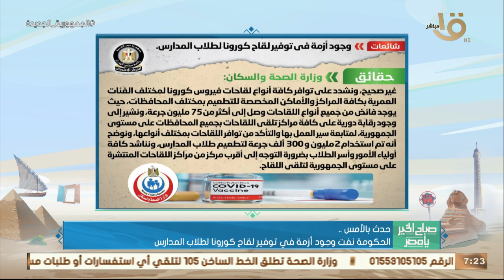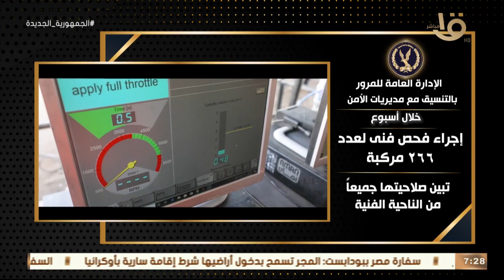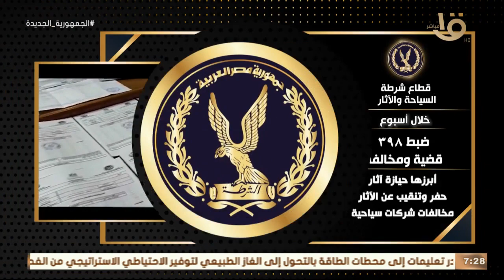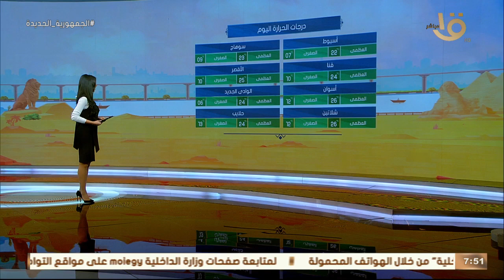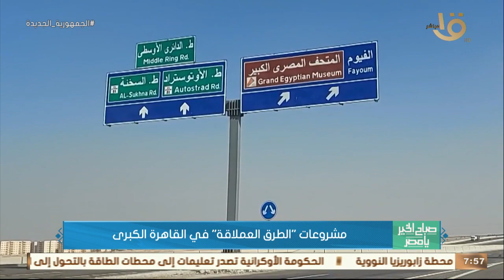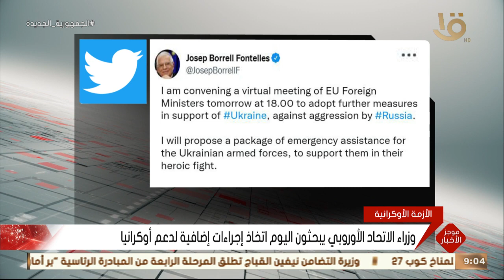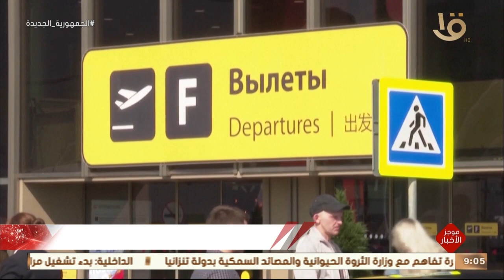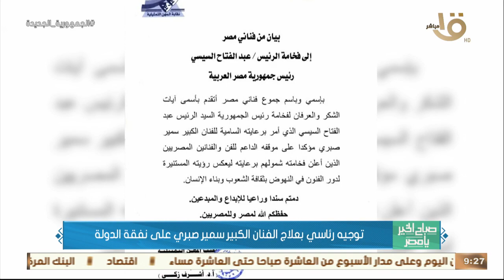العاصمة الإدارية الجديدة تحصد عدداً من الجوائز الدولية.. وعادات غذائية تفسد الريجيم.. حلقة 27-2-2022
صباح الخير يا مصر | العاصمة الإدارية الجديدة تحصد عدداً من الجوائز الدولية.. وعادات غذائية تفسد الريجيم.. حلقة 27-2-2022